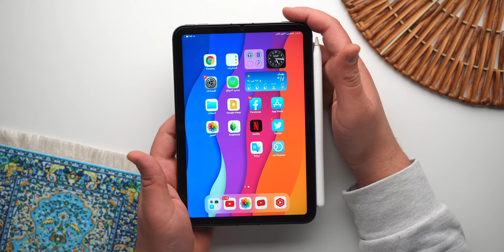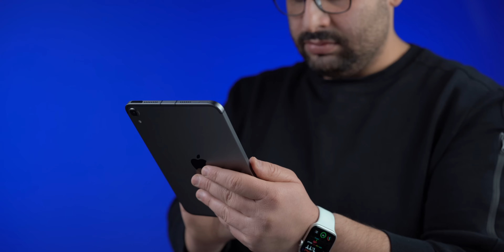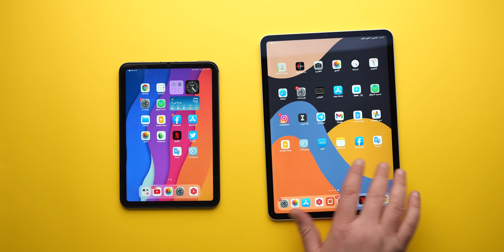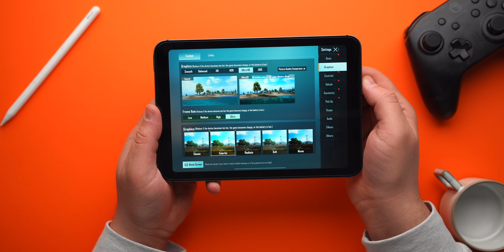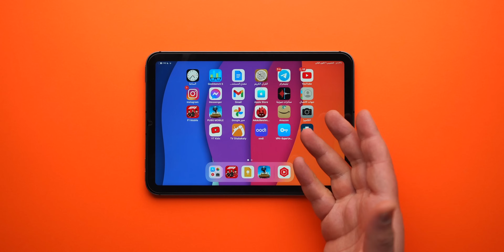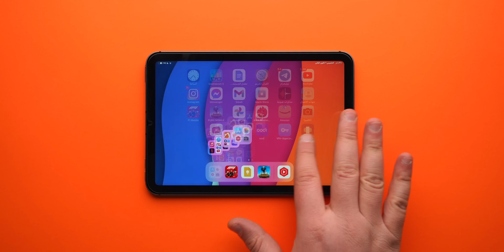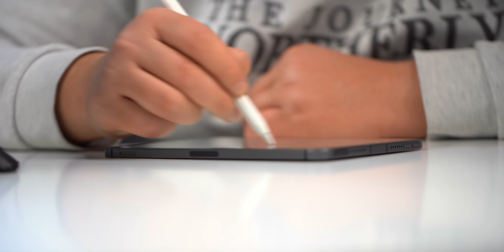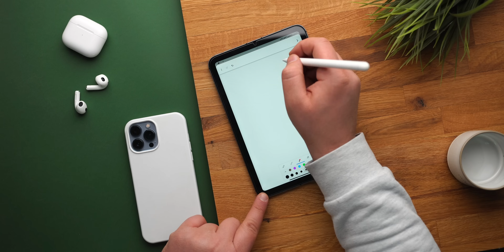iPad mini 6 | ثلاث شهور طاحنة من الاستخدام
ايباد 6 مراجعة بعد 3 شهور من الاستخدام المكثف كجهاز اساسي
تابع BABIL STORE على الفيسبوك

او تواصل معهم عبر الارقام التالية لـ  BABIL STORE
🔶 لا تنسى الدعم والمتابعة على مواقع التواصل المختلفة 🔶